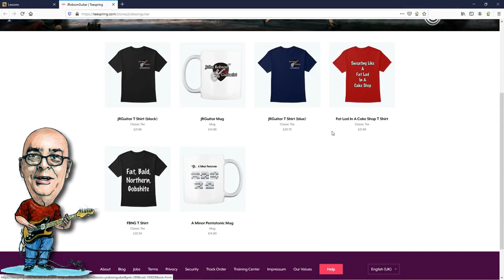5 Tunes You Probably Wouldn't Guess I Listen To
Today I run down 5 tunes you may be surprised to find me listening to. Check them out below: